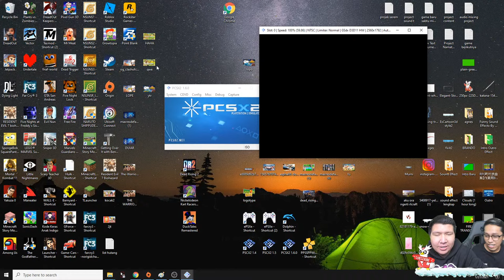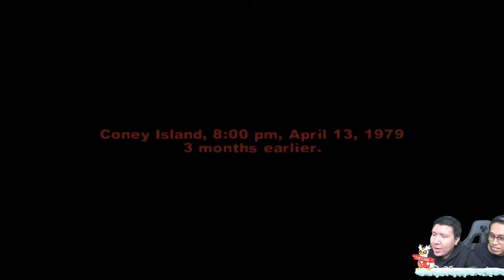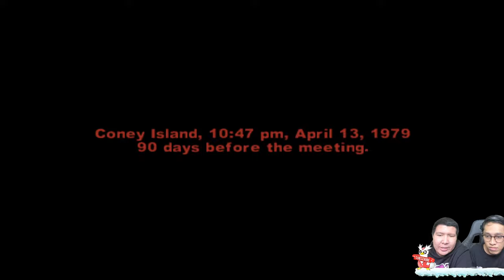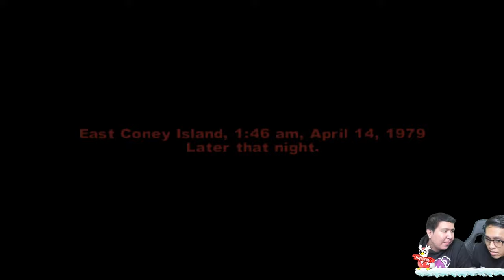TAURAN! NAMATIN The Warriors Dua Player PART 1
nightbot commands:

!sebutnamaku
!daganganku
!umur
!asal
!awalyoutube
!gamefavorite
!jadwal
!pacar
!cendy
!rio
!harly
!eka